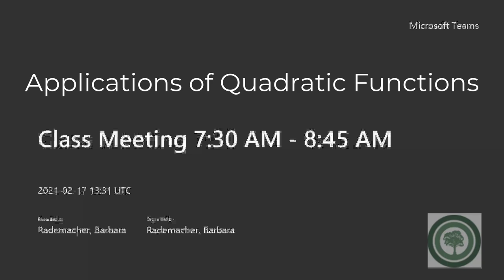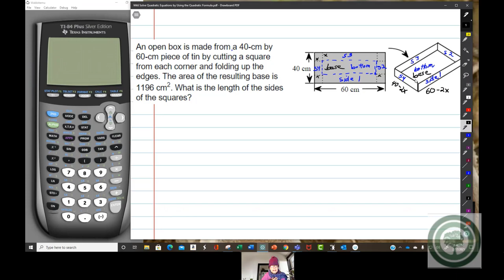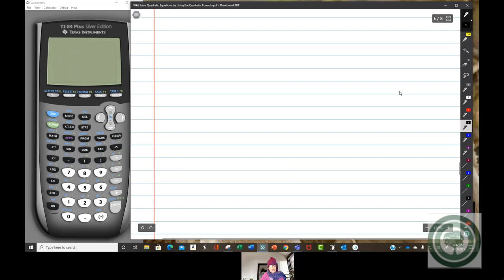Applications of Quadratic Equations, CA-MW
Today students learned about applying what they have learned about quadratic equations to word problems.

This video was recorded with Microsoft Teams.  All math problems used in this video are from Pearson's MyLab and Mastering.